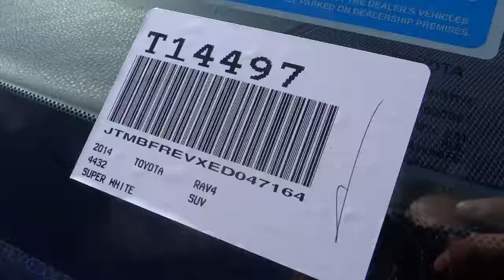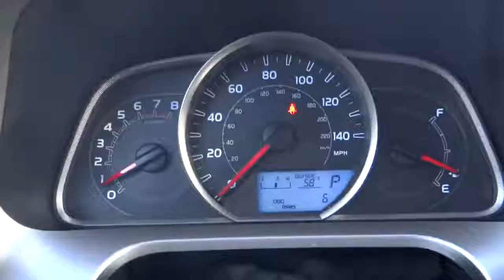2014 Toyota RAV4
Gosch Auto
150 Carriage Circle